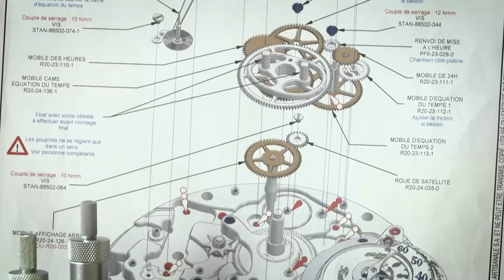The Shooting Star, The Astérium, The Grand Récital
Mr. Raffy, passionate and visionary Owner of BOVET 1822, moved the watchmaking world with the launch of the Récital 18 Shooting Star tourbillon that combines its movement with a registered design asymmetrical case in 2016. A year later, he and the Maison’s artisans pushed innovation further with the Récital 20 Astérium featuring an intuitive display of astronomical indications. Today, a true masterpiece of contemporary Haute Horlogerie, the Récital 22 Grand Récital forms the third chapter in this epic high watchmaking sequence.